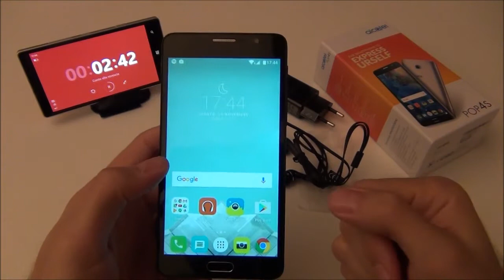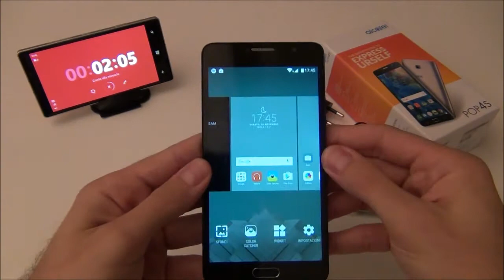Alcatel POP 4S - Brevideo su caratteristiche e usabilità by Nokioteca